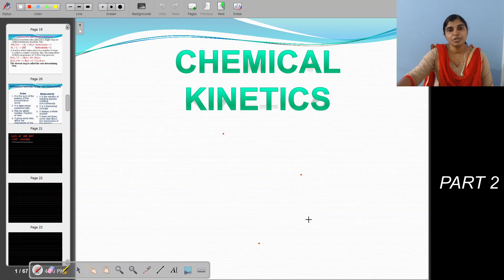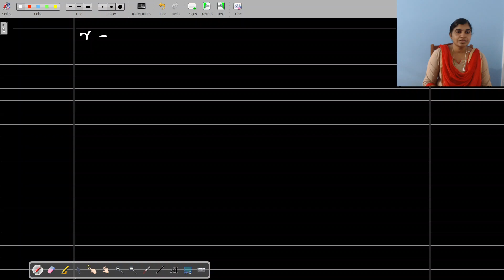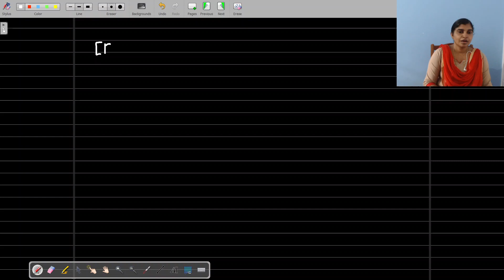CHEMICAL KINETICS | PART 2